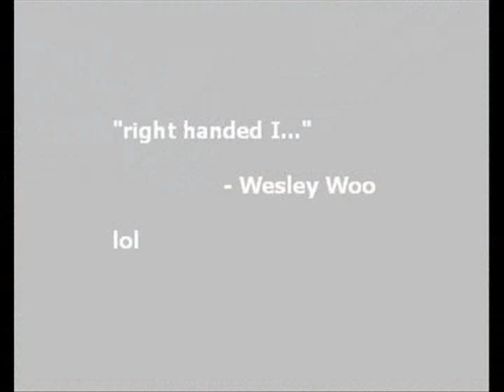Parkour: "Free Your Mind" - Day 9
This was day 9 of practicing parkour. A little montage. I'm definately seeing progression. Practice makes perfect!